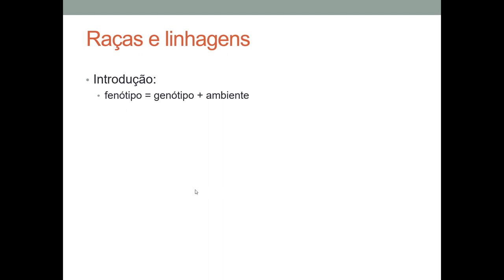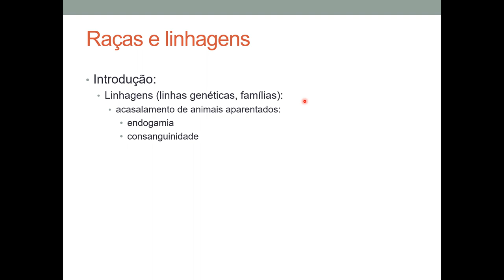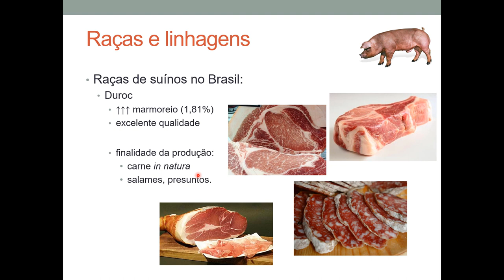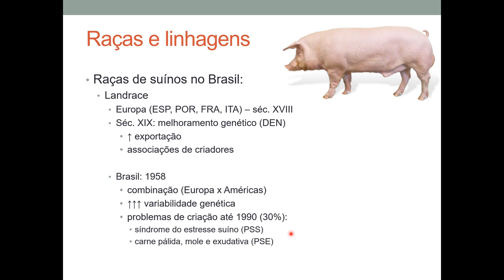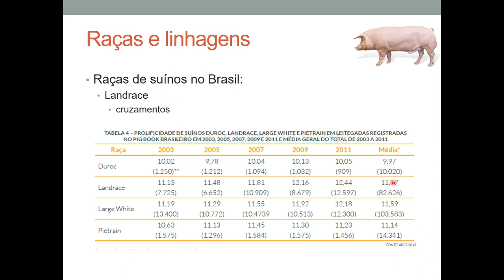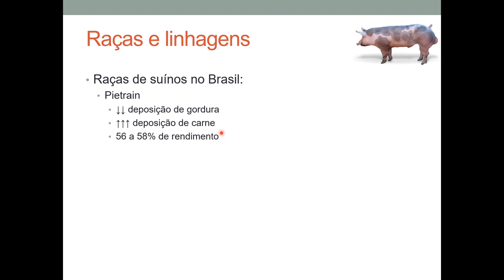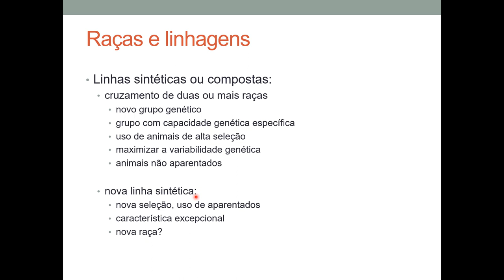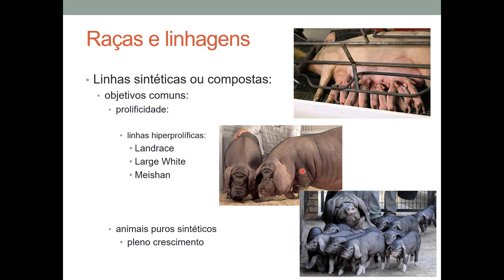#2 - Principais raças de suínos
Abordaremos nesta aula as principais raças e linhagens exploradas no Brasil e suas principais características.